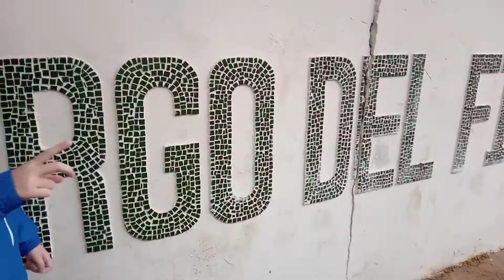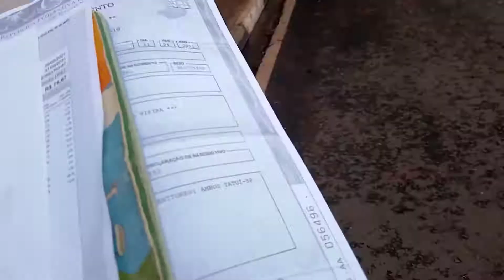DIA CORRIDO +ALEX VAI MUDAR PRA OUTRA ESCOLA??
OLA PESSOAL HOJE O VIDEO ESTÁ SAINDO UM POUCO MAIS TARDE DEVIDO A CORRERIA DAS MATRÍCULAS DAS CRIANÇAS .